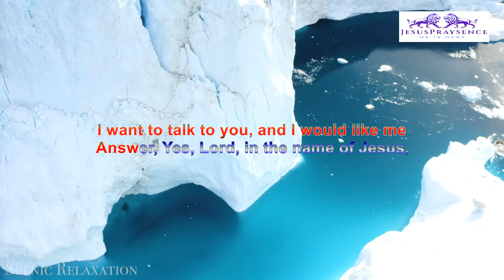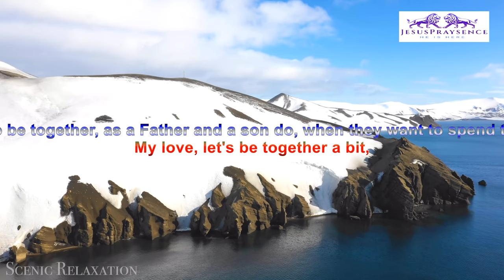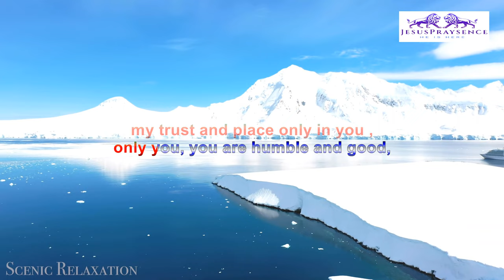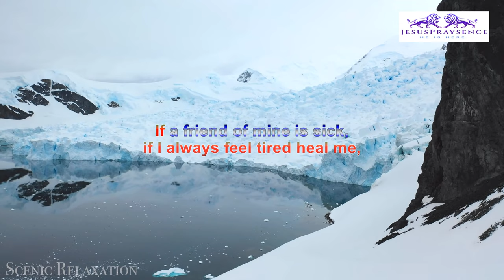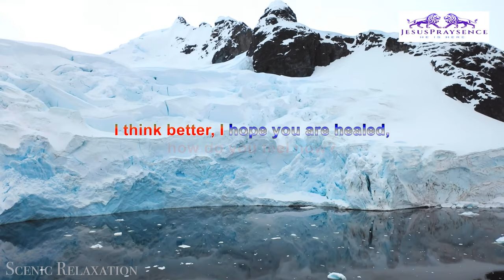prayer for healing to God and angel in fire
Hello, pray with me !

and in the end tell me how much better you feel !

Dear Father in the name of Jesus,

we are here today to access,

directly to your thanks,

today we come to you to restore, our relationship,

I want to talk to you, and I would like me

Answer, Yes, Lord, in the name of Jesus,

every sin I have done,

consciously and not,

forgive him in the name of Jesus,

for the love of your heart,

of your holy name.

Now we are snow-white,

and by grace our prayer,

comes directly to you,

so as to make you feel a scent of love.

My love, let's be together a bit,

I invite you to be together, as a Father and a son do, when they want to spend time together,

of the valuable time it brings to the child, great changes and great improvements in life .

send your Holy Spirit,

Send it in all my essence,

so as to influence my soul,

my body and my spirit!

Jesus, my thanks goes to you,

for the sufferings you have gone through,

thanks for not saying no,

thank you for winning your challenge,

and now we can talk to DIo ,

and have eternal life because of you.

I feel your presence,

I know you're here next to me,

as a son smells his father,

hug me, kiss me,

give me a caress, a cuddle,

because even if sometimes I love people,

my trust and place only in you ,

only you, you are humble and good,

to keep every promise,

so only the you, I trust.

I believe that my prayer is fiery now,

and who comes to you in the name of Jesus,

angels can protect it,

until it comes to your throne of fire.

Lord enter my life,

I declare that I am your Son,

and that you are the Lord of Lords,

you have given us power in the bible,

you say that who believes in you,

and pray for the sick they will be healed,

Lord now activate my faith,

if I am sick heal me,

if I always feel tired heal me,

If a friend of mine is sick,

May he be healed in the name of Jesus,

if any of my family members and sick,

Be healed,

with your holy blood,

you are faithful, heal Lord,

every disease, every problem, every affliction

I call light in the name of Jesus!

In the lives of these people .

amen! Thank you my love

I know you will listen to my request,

not because I'm good or smart,

but for your love in Jesus,

I receive, amen and amen !

wow! prayer is over!

how do you feel now?

I think better, I hope you are healed,

ask the people you prayed for,

as they are now,

and who heals write it below in the comments !

by clicking on the bell,

if you want the presence of God in your life,

and write in the comments what  happened,

how you were healed,

you or a person you prayed for.

I thank you, and I greet you in faith,

May our Father, touch you,

your families and friends,

may he show his face to you,

believe with confidence,

he hears us!

who was the most humble man in the Bible,

and will there not be men more humble than him?

bye!